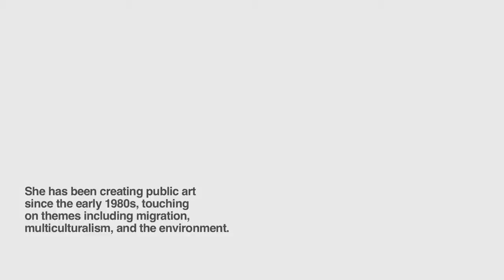Sites Speak to Her: a video interview with Su Chen Hung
In Su-Chen Hung's installations, the audience is an active participant, bringing the artwork to life. Her temporary installations, such as Red Walk, Red Union, and Cascading Red, invite the audience inside to walk inside and interact with the piece. In this video, Su-Chen shares her artist's philosophy and the significance of her chosen materials.

Video produced by Upheaval Productions, and made possible through support from the John S. & James L. Knight Foundation.